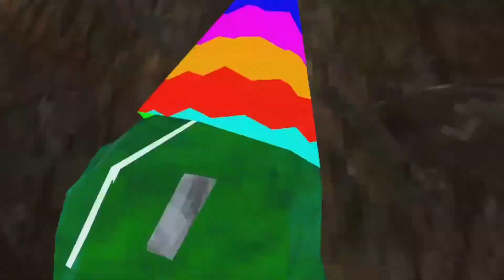Daisy09 movie part 1